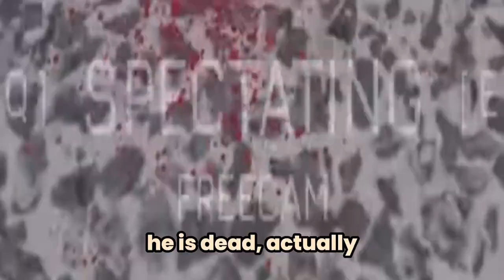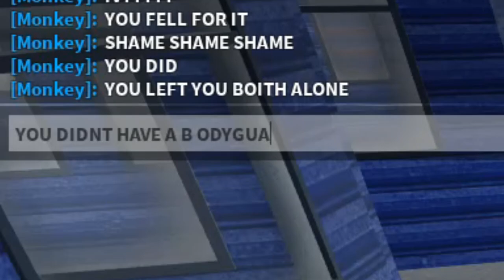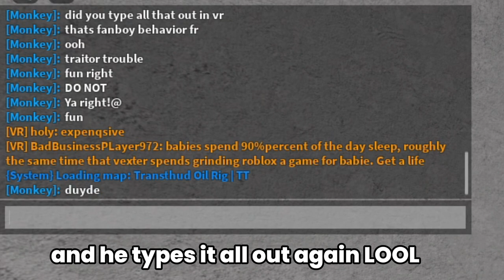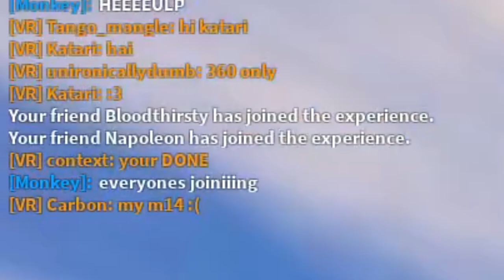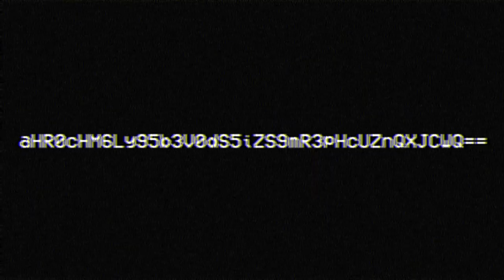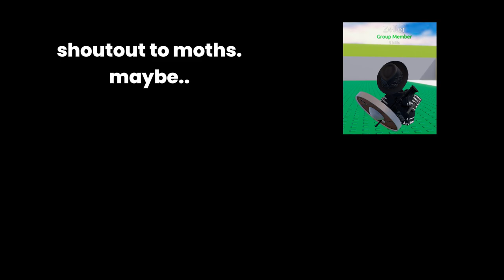The OVR Chronicles: Tape 6 (The Fog is Coming)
did you know i started this project 05/29 and the last tape was uploaded 05/17 and now this ones coming out 06/21
we are on the 8th that says 6 but there's been some fractions

for new people, the ovr chronicles is a series i started back in february on the first of the month you can watch this to see the differences compared to now) and it's about the wonders of this roblox game called opposer vr...in this game you shoot guns at people and also socialize. there's lots of socializing. these videos are 90% socializing. but it's either me making a funny edit or the person being funny or SOOOMETIMES ill make videos on cool killing sprees which ive done several times before

but basically we've come a long way since tape 1, this game's community changed me for...idk if it was better or worse yet but it's probably the reason i still make youtube videos. i got better at the game and consistently grew among the community to the point where i'm getting lots of support on these videos (thank you :smiley:) and having people beg me for new tapes (tost and atomico and napoleon and probably more)

i'd like to dedicate this paragraph to timmy timehat to whom i said he'd get a dedicated 15 seconds in this video. he did not and i forgot but i think this writing does just fine, it's not a poem but rather I LOVEEEEEEEEEE I LOVEEEE GS CHALLENGER ITS A N AWESOMELY BUILT MAP AND I LOVE PALYING ON IT ESPECIALLY OHHH THE OIL RIG TOO THAT ONE IS REALLY COOL TIME HAT I LOVBE UR MAPS PLEAS MAKE MORE. ACCEL PLEASE ACCEPT MORE OF HIS MAPS WE LOVE TIME HAT WE LOVE TIME HAT WE LOVE TIME HAT WE LOVE TIME HAT WE LOVE TIME HAT WE LOVE TIME HAT WE LOVE TIME HAT You owe me a thumbnail. 04/27/2024 5:18 PM EST

People were asking for tape 6 only 4 days after 5 dropped...
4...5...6... what does this Mean ?

5/17/2024 log (tape 5 release date)

realpot: wow amazing
now get to making the next one

sammy: TAPE 6 NOW :displeased: :displeased: :furious: :furious: 👿👿

carbon: tape 6 now or no more food for a week

I HGATE YOU ALL. not really. yu gusyu a re waweosme frl
(if you cant translate that. ask zero.)

comment if i'm skitzo or not! wait. that's in the credits. maybe i am

00:00 More
00:19 Unforgiving
02:16 Clipts
03:05 Some would say, "Yap"
05:26 What's with these opposers using our album cover to flyyyy 🔥🔥 this might be weezer..
07:36 This Game is 13 Plus
08:12 AAAAAAAUUUHHHHHH
09:26 Hates Ivy?
10:39 DUDE WHY IS THE OUTRO SO LONG